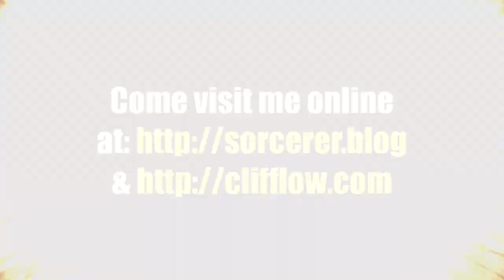Political Lodestone Altars & Charmed Leaflets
In this clip from "Pawn Checks King: Political Magic" at ConVocation 2020, Clifford Hartleigh Low describes the creation of Hoodoo-style lodestone altars to benefit political parties or individual politicians, as well as the charming of political leaflets with sachet powders.

For more videos, writings and more from Cliff Low go right now.